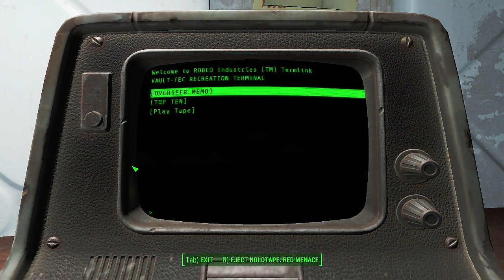Blind LP │ Fallout 4 │ 01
Another adventure in the world of fallout.